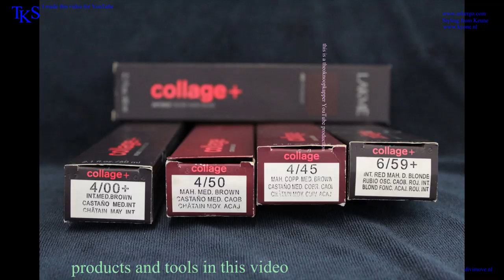I want a Trendy Cut and a Lighter Color! Rutger's tutorial by TKS